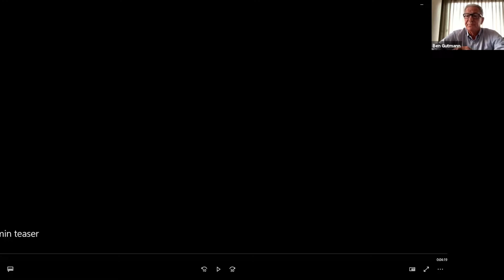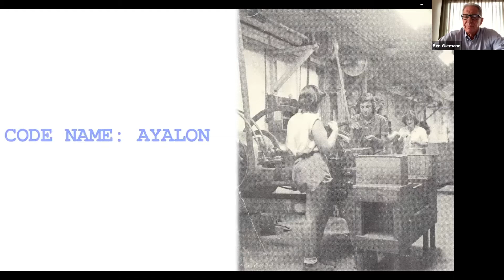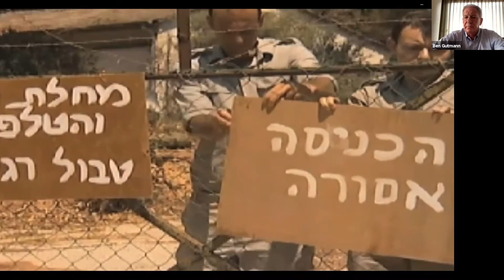Lipstick, Bullets, and a Covert Operation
Enjoy "Lipstick, Bullets, and a Covert Operation that Saved Israel During Its War of Independence", where a clip from the brand new film "Code Name: Ayalon" is shown and a special Q&A with the producer and composer.